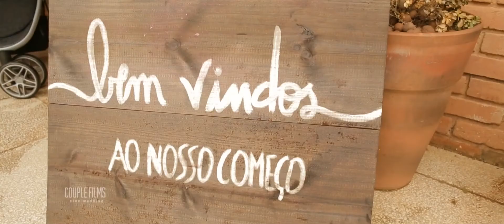Trailer de Casamento Poliana e Wagner | Couple Films